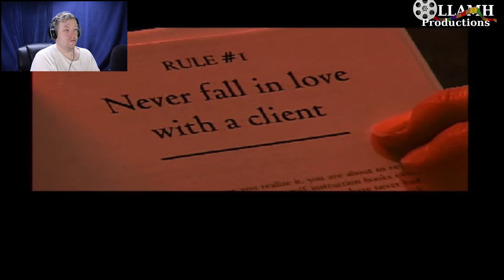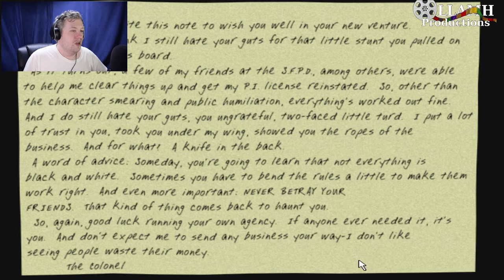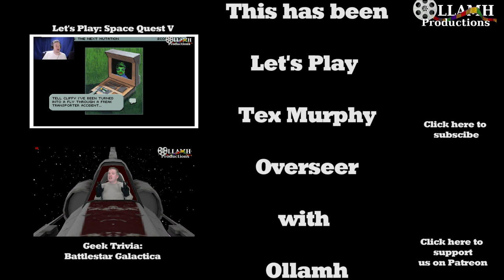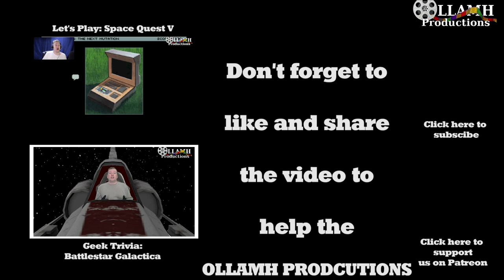Well starting a detective agency isn't easy Let's Play Tex Murphy Overseer part 1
It may feel like a later game, but it's actually the FIRST story. Nobody said time was going to be straight forward.